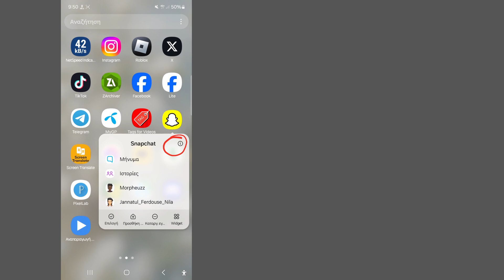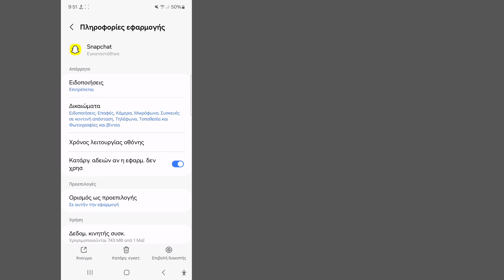Πώς να επιτρέψετε την πρόσβαση στην κάμερα στο Snapchat || Ενεργοποιήστε την κάμερα στο Snapchat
Πώς να επιτρέψετε την πρόσβαση στην κάμερα στο Snapchat (Διόρθωση) ||  Ενεργοποιήστε την κάμερα στο Snapchat

 Σε αυτό το βίντεο θα σας δείξω πώς να επιτρέψετε την πρόσβαση της κάμερας στο snapchat, πώς να ενεργοποιήσετε την πρόσβαση στην κάμερα στο snapchat, να ενεργοποιήσετε την κάμερα snapchat, πώς να επιτρέψετε την πρόσβαση της κάμερας στο snapchat

Εάν έχετε οποιαδήποτε απορία, αφήστε με να σχολιάσω παρακάτω;

           💛Μην ξεχάσετε να αφήσετε ένα ''LIKE''
           💛Μοιραστείτε το με τους φίλους σας